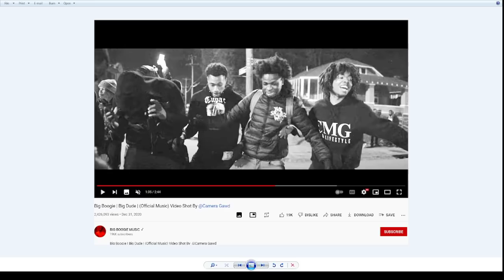Did Big Boogie a C.M.G artist let the cat out the bag in one of his songs about the redrum crew ties